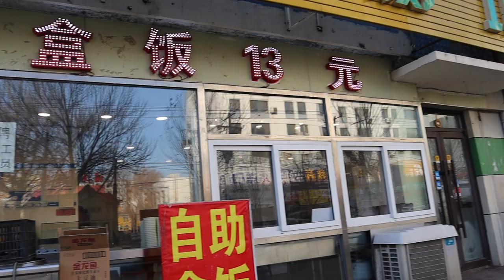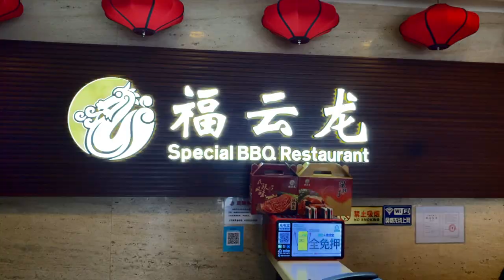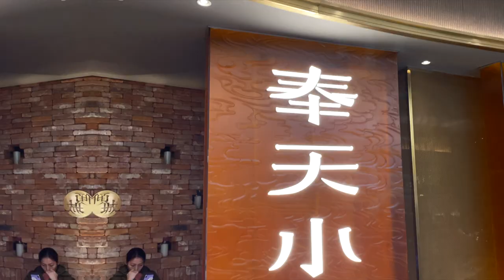ULTIMATE Shenyang food tour with a local | tofu brains, northeastern Chinese food, Korean BBQ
Welcome to my hometown Shenyang! Come with me to breakfast, lunch, and dinner at 3 local favorite restaurants you won't find on Trip Advisor. We'll be having traditional Northeastern Chinese cuisine, Korean BBQ, and pastries you will only find in Shenyang. I'm so excited to finally be doing this hometown food tour...let's dig in!

✰TIMECODES✰
00:19 - Breakfast @ 永和豆腐坊 Yonghe Tofu House
04:07 - Lunch @ 福云龙 Special BBQ
07:17 - Dinner @ 奉天小馆 Fengtian Kitchen

**永和豆腐坊 and 奉天小馆 have multiple locations. To find alternative locations, simply copy the Chinese text and search on Baidu Maps.**

✰ABOUT ME✰
→AGE: 25
→ETHNICITY: Chinese
→LOCATION: Chicago
→DAY JOB: Consultant
→What's my weird accent? Combination of 18 yrs in China + 7 yrs in the US, but mainly, lots of Netflix

✧✦SUBSCRIBE✦✧ I share videos about food tours/experiments, lifestyle, travel, self-development - all the things I've experienced, learned from, and enjoyed doing since college, and now as a young adult/young professional/twenty-something/millennial - I've lost count of labels, but who cares, I'm Evelyn, just grateful for you to be coming along on my journey.

Comment to let me know what you want to see from me next!

(This 10min SD video took 24 hours to upload...Any...uh, reliable VPN recommendations? 📍China)